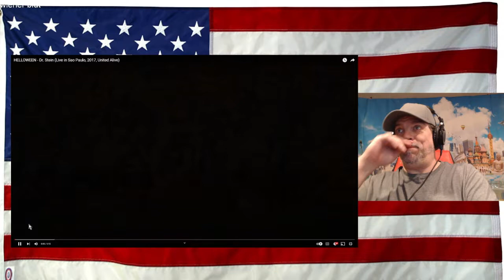HELLOWEEN Dr Stein Live in Sao Paulo, 2017, United Alive - REACTION